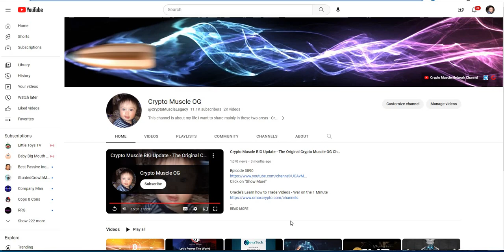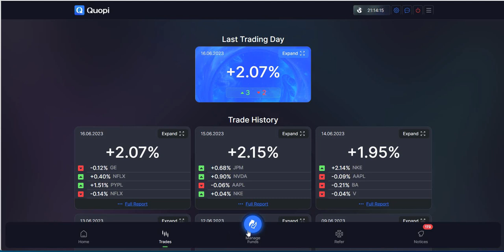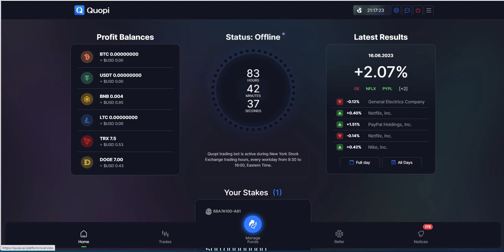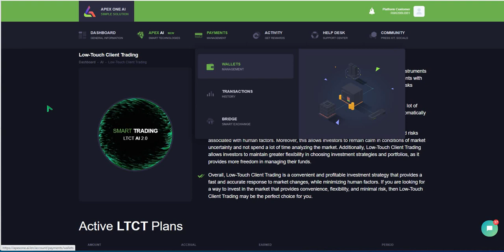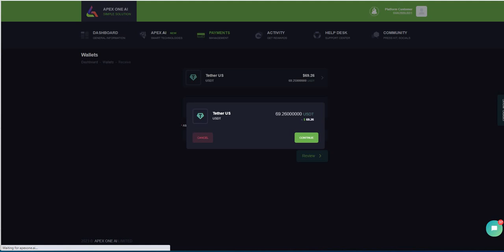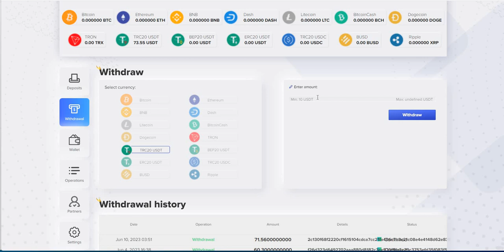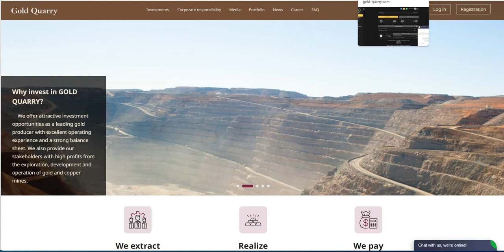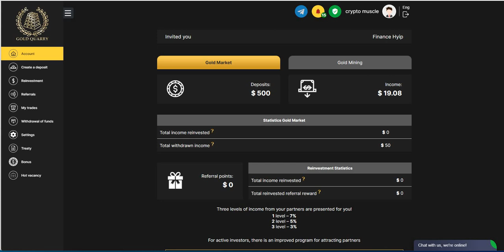Crypto Platforms - Quopi Ai, Bituno, ApexOne, Merjes Group, Liquidix, Gold Quarry - All Are Paying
Episode 4450

Mid-level Platforms

Others

Leverage Trading